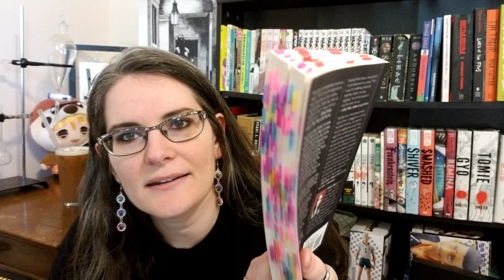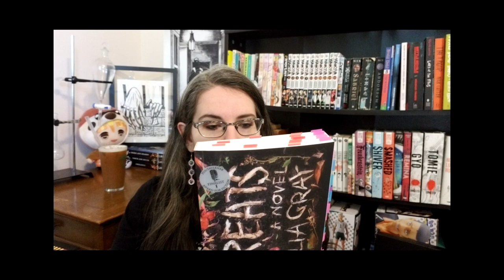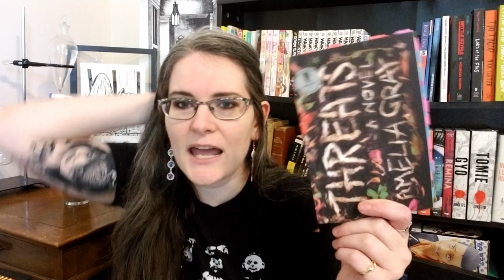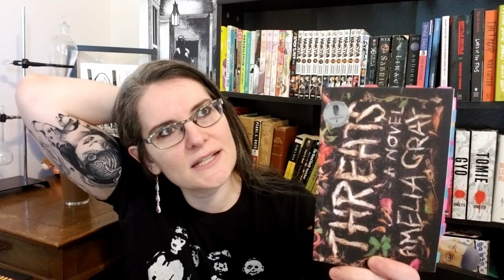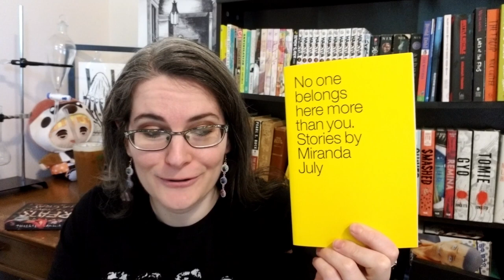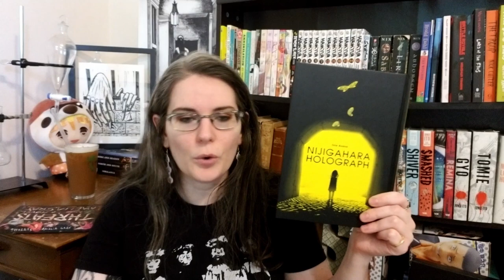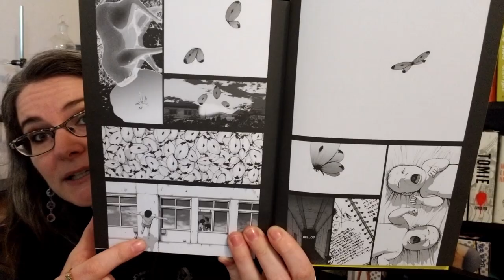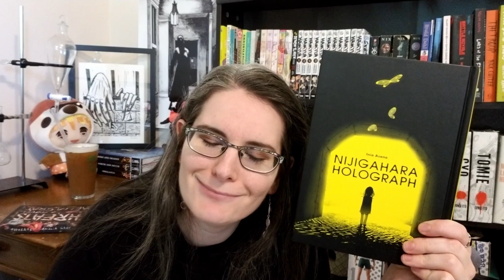5 best books of 2022 (SO FAR) (❀ •̀ᴗ•́ )♡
5 books that were super mega B A N G E R S  that blew my mind & rearranged my freakin’ chromosomes, dawgs! ! !  °˖✧◝(⁰▿⁰)◜✧˖°  we got some horror, some graphic novels, some manga, some literary fiction and some literary thriller. Plus a lil sneak peek of my August TBR ٩(◕‿◕)۶    ✲ﾟƬʜᵃℕҡ ყօϋ for being here ! ! ✫・*。 Call me Sam (◕▿◕✿)

Books mentioned:
✫ Nijigahara Holograph by Inio Asano (horror manga)
✫ Threats by Amelia Gray
✫ Come Closer by Sara Gran (horror)
✫ The First Bad Man by Miranda July (literary fiction)
✫ No One Belongs Here More Than You by Miranda July (short story collection)
✫ Killing Stalking by Koogi (horror graphic novel/webtoon/Lezhin comics)